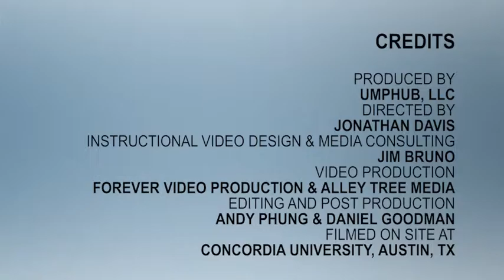Umpire Training: Swipe tags at the Plate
Professional baseball umpire explores the best practices of swipe tags at the plate and the options to prevent at the plate.